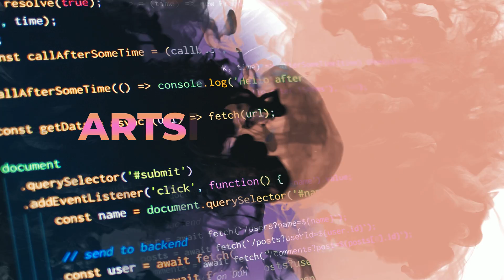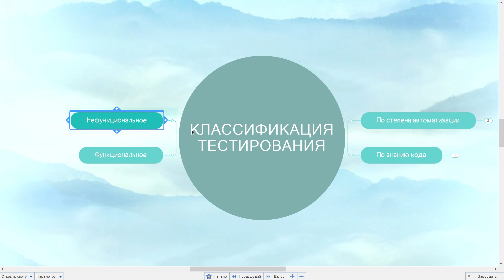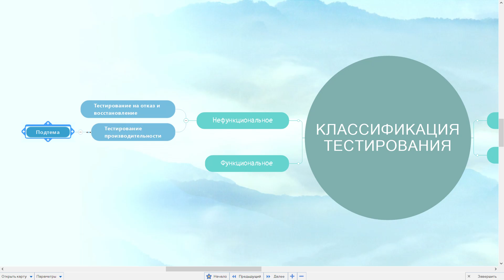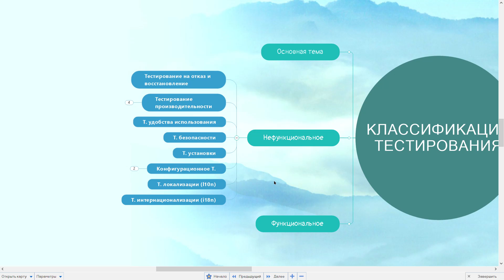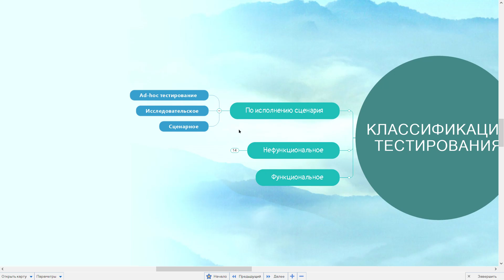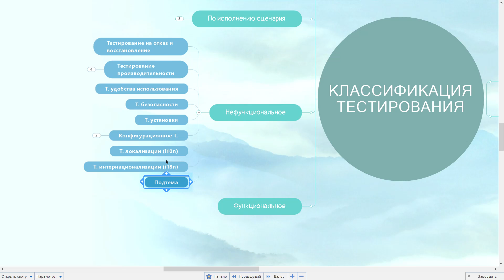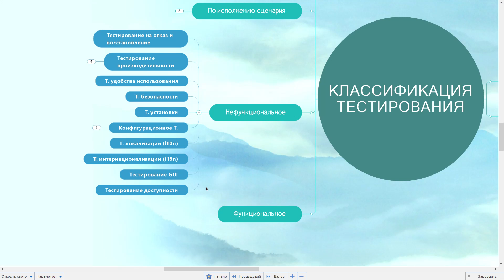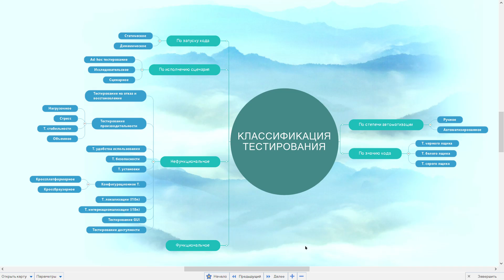Тестировщик с нуля / Урок 6. Нефункциональное тестирование. Черный, белый и серый ящик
Сегодня у нас заключительное занятие по классификации в тестировании в рамках курса "Тестировщик с нуля". Поговорим о функциональном и нефункциональном тестировании, узнаем что такое автоматизация, зачем в тестировании есть черный, белый и серый ящик, а также о некоторых аспектах систематизации видов тестирования.

🎓 Хочешь стать тестировщиком с нуля?

📚 Все курсы, материалы и схемы:
➡️ Все мои продукты: rusau.net

00:00 - Начало
00:20 - Тестирование по степени автоматизации (ручное и автоматизированное)
01:40 - Будет ли у мануальных тестировщиков работа в будущем?
02:26 - Тестирование по знанию кода
02:50 - Тестирование черного ящика (black box testing)
03:30 - Тестирование белого ящика (white box testing)
04:22 - Тестирование серого ящика (gray box testing)
05:02 - Функциональное и нефункциональное тестирование (functional + non-functional T)
06:19 - Тестирование на отказ и восстановление (failover + recovery T)
06:45 - Тестирование производительности (perfomance T: нагрузочное - load, стресс - stress, объемное - volume, тестирование стабильности- stability )
08:43 - Тестирование удобства использования (usability T)
10:05 - Тестирование безопасности (safety/security)
10:40 - Инсталяционное и конфигурационное тестирование (кроссбраузерное и кроссплатформенное)
11:43 - Тестирование локализации и интернационализации
13:53 - Тестирование по исполнению сценария (ad-hoc, исследовательское - exploratory, сценарное - formal)
15:28 - Тестирование по запуску кода (статическое и динамическое)
16:33 - Тестирование графического интерфейса пользователя (GUI)
17:06 - Тестирование доступности (accessibility T)
18:39 - Итоги занятия

Часть материалов была взята с ресурсов и не противоречит принципам добросовестного использования в части образовательного контента: